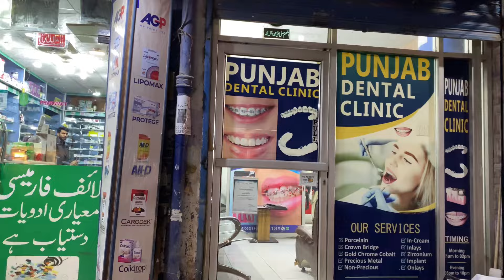Dr pr ku gay#Ali ly kr aye somosa shopping pr ku nh gy#mustwatch